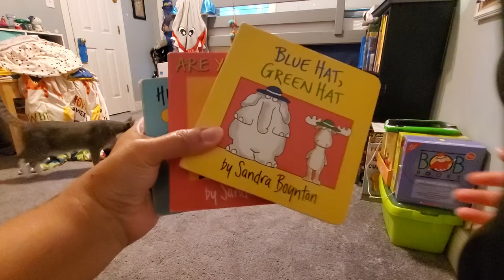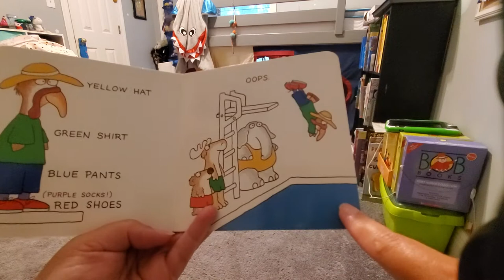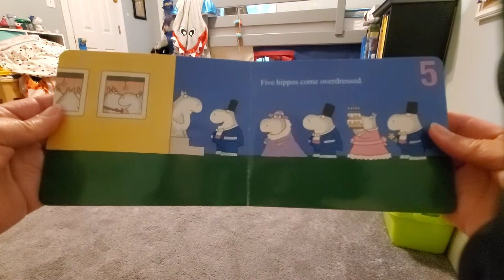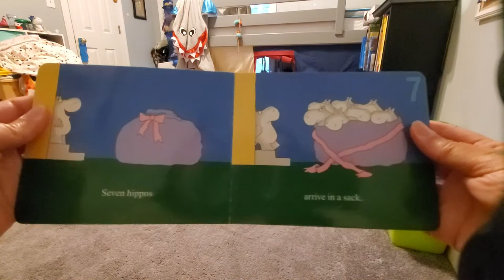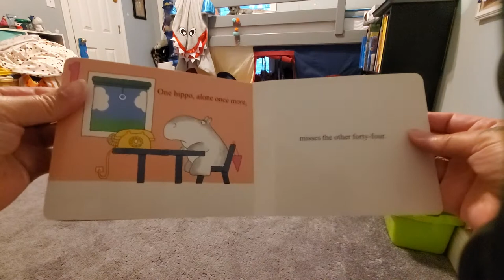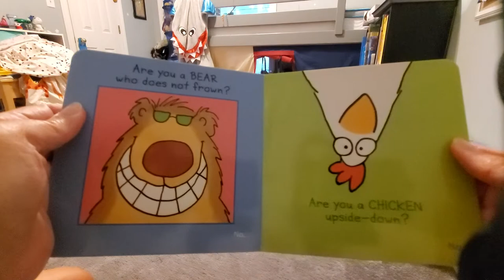Sandra Boynton Trio - Blue Hat Green Hat, Hippos Go Berserk!, and Are You a Cow?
A trio of fun books by Sandra Boynton.